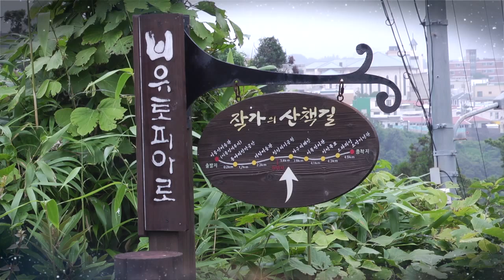20和解的休息区